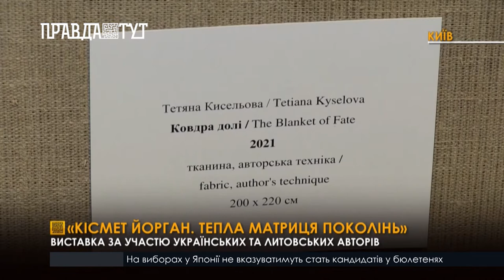«Кісмет Йорган. Тепла матриця поколінь»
«Художня виставка “Кісмет Йогран. Тепла матриця поколін” стала третім заключним заходом в українсько-литовському проєкті “Крізь віки: набута Батьківщина”. Саме у Національному музеї українського народного декоративного мистецтва до 1 листопада можна побачити роботи як литовських, так і українських митців, які відображають культурний зв’язок між нашими державами та кримськими і литовськими татарами.